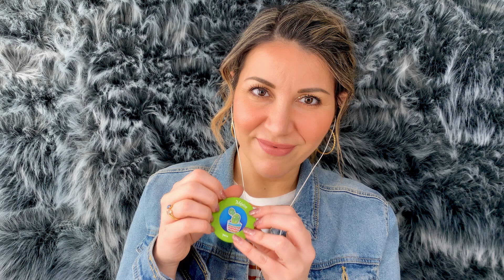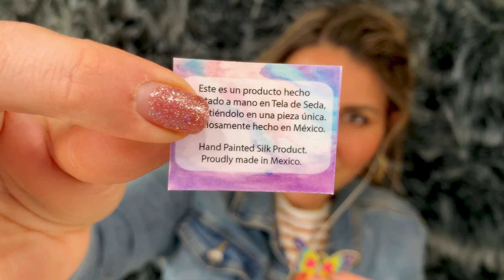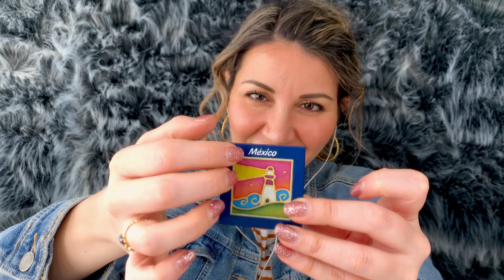ASMR relaxing soft tapping on wood Mexican items - storytime, personal stories, whispers for sleep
Get your mindset relaxed and calm to start your week right. I'll be tapping and scratching on my magnet collection while whispering and chatting with you.
I'll also talk about the history behind some of these magnets, as well as some personal stories that go with the magnets :)
Hope you all had a safe and happy Valentine's weekend!
XO,
Julieta ASMR
HOLA! My name is Julieta. I'm from Mexico and I make ASMR videos for fun. 💖 Sometimes they're in English, sometimes in Spanish ... but they're always made with love.

TIMESTAMPS
1st magnet (wood tapping) – 00:32
2nd magnet (wood tapping and brushing) – 02:33
3rd magnet (fabric sounds) – 07:00
4th magnet (wood tapping and scratching) – 10:29
5th magnet (wood tapping) – 13:41
6th magnet (plastic crinkling and fabric sounds) – 16:25
7th magnet (wood tapping) – 19:14
8th magnet (plastic crinkling and wood tapping) – 22:43
For visually impaired friends: I'm wearing a striped tee with a jean jacket, my hair is in a braid and my nails are glittery pink. My background is a dark gray fluffy texture.